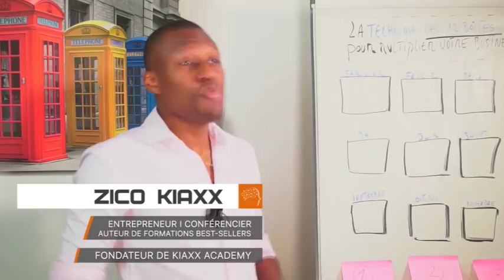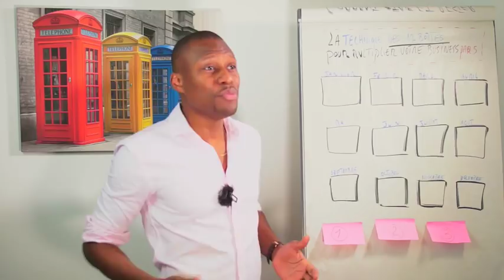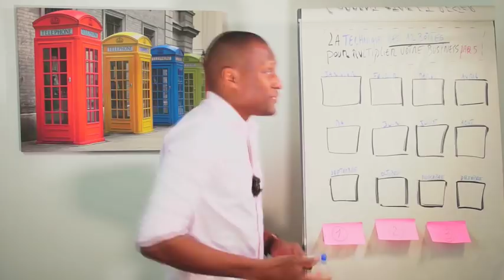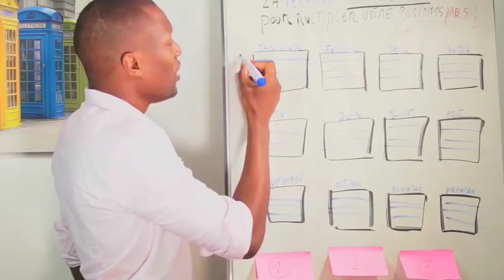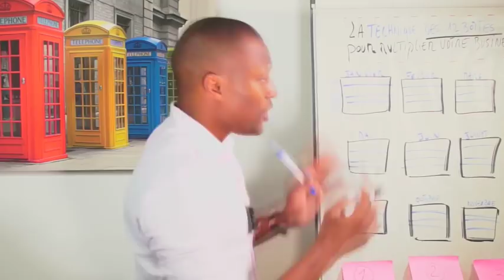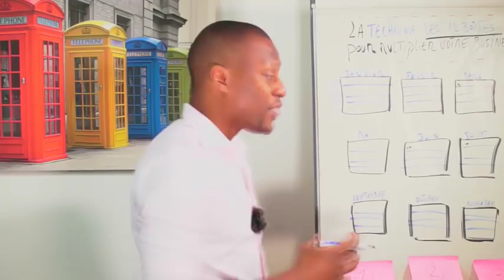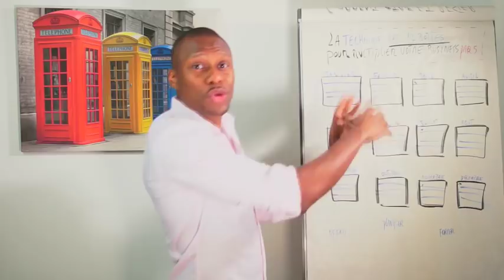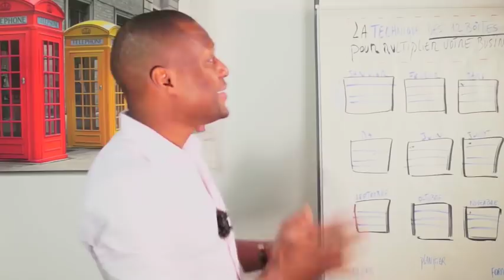La Technique des 12 Boites pour atteindre vos objectifs en business (en 2019)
Quelle est la Technique des 12 Boites pour atteindre vos objectifs en business? 🎬✅Découvrez la réponse de Zico Kiaxx et participez à l'atelier digital offert "Business Du Conseil Haut De Gamme" ***Déroulez la page pour voir votre cadeau de bienvenue;-)

Découvrez dans cette vidéo La Technique des 12 Boites pour atteindre vos objectifs en business